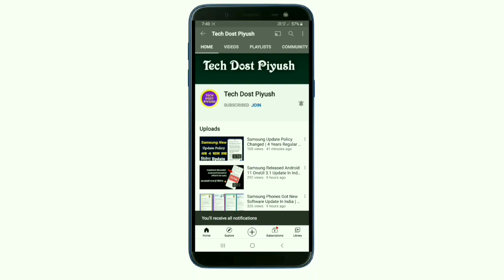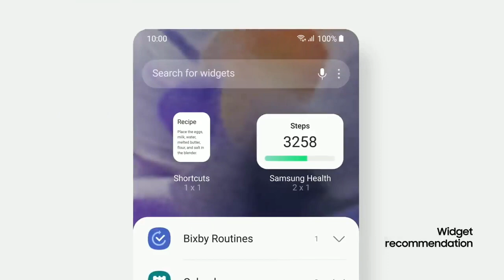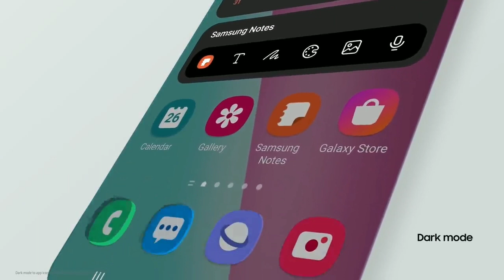Samsung Phones Got New Software Update | A50 A31 A50S A51 A52 A71 M31S M21 M31 M51 F41 A20 A30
samsung one ui 4.0 apk
samsung one ui 4.0 android 12 release date